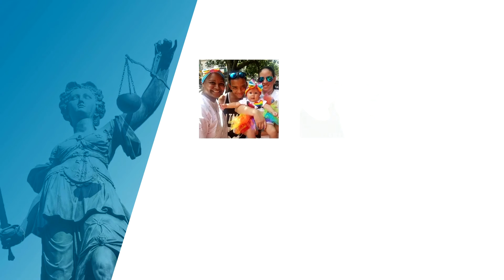Patience Crozier at the 2021 Spirit of Justice Award Dinner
GLAD Senior Staff Attorney Patience Crozier reflects on the past year and GLAD’s work, specifically how we’re approaching the issues that most impact our community.